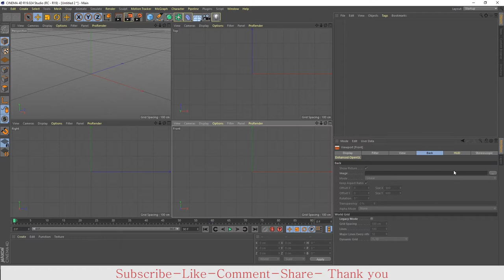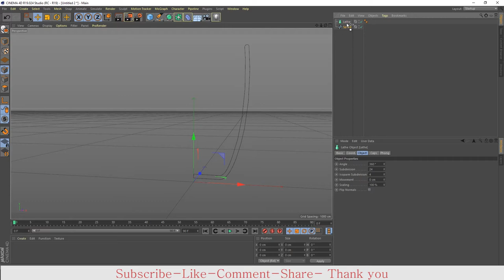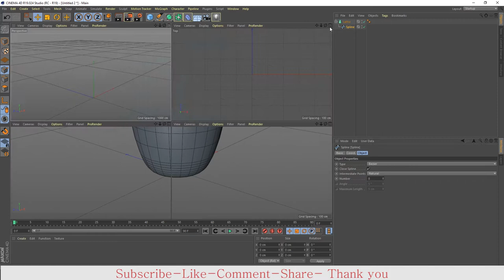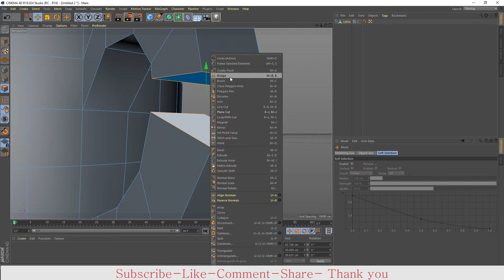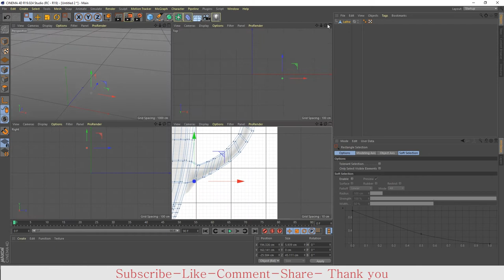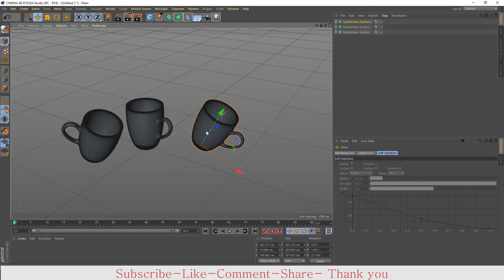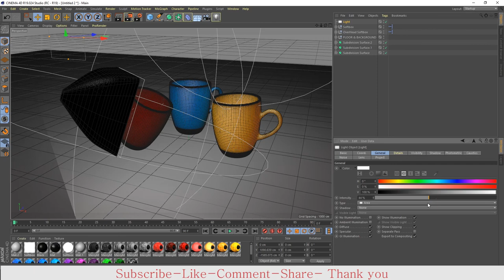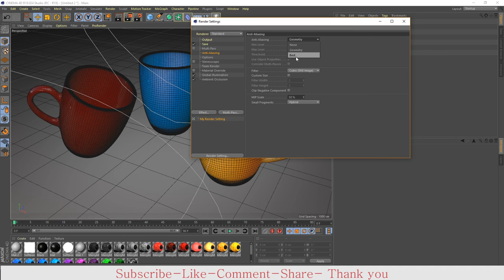CINEMA 4D Khmer Tutorial Cup Modeling - How to make cup in cinema 4d R19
CINEMA 4D Khmer Tutorial Cup Modeling - How to make cup in cinema 4d R19. រៀន គូកែវ
Hello every body today we will learn How to modeling cup in Cinema 4d r19 .Thank you.

FIND ME IN LINE CHAT ID
psdexpert

design/

Mr.leangking  is a YouTube channel dedicated to creating the best Adobe Photoshop, Premiere Pro, Lightroom, Sony Vegas, After Effect,  and Illustrator tutorials. My goal is to create the best, most informative, and entertaining tutorials on the graphic design Tutorial. If you enjoy my videos, the best way to support what I do here is to purchase my design service (logo design and photo editing ) or simply way just subscribe to the YouTube channel by pressing the red button.Thank you for watching my video.